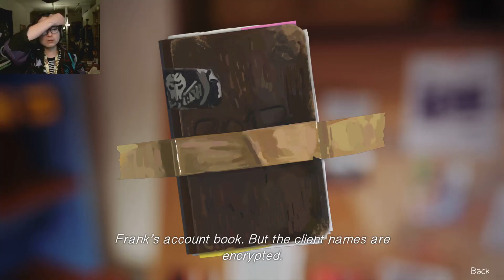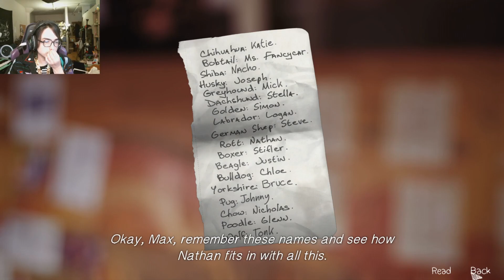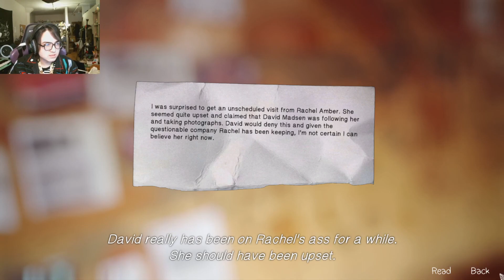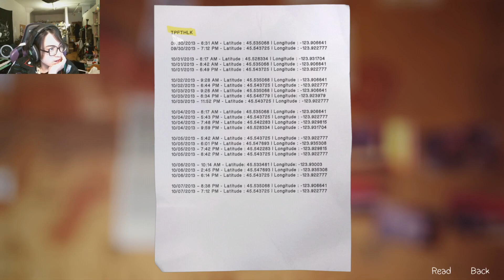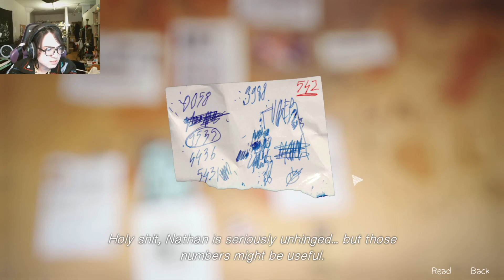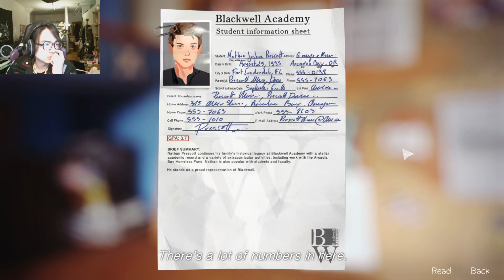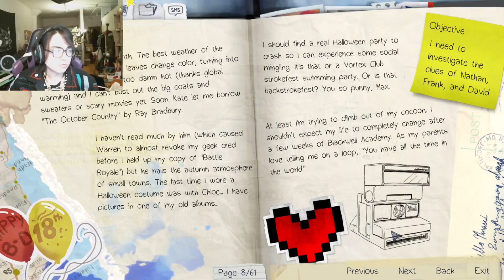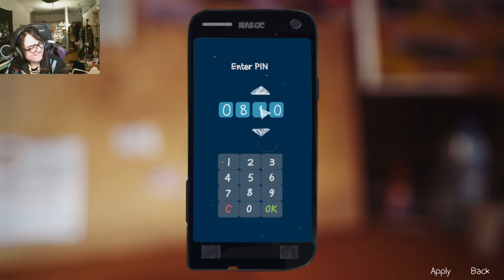FOURTH DIMENSIONAL PROBLEM SOLVING! | LIFE IS STRANGE EPISODE 4: DARK ROOM GAMEPLAY WALKTHROUGH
GET OUT THE RED STRING FOR THIS FOURTH DEMENSIONAL PROBLEM SOLVING. The Max CaulfieldTM Chloe PriceTM Detective AgencyTMTM, once again, use the clues around them to figure out where they need to go and why. They also, technically commit several felonies in the process. But I won't tell if you don't. ;P

CW: drugs, stalking, scopophobia, invasion of privacy, demonization of mental health.

Life is Strange has an ESRB rating of M for violence, blood, sexual themes, strong language, and drug use.

For other content you might be interested in (Ex: Fran bow, FNAF, BATIM, Little Nightmares, Cake Mania)

Lastly, make sure you check out the Community tab for announcements.

Generic Waffle
@Generic Waffle ​on places.

P.S.